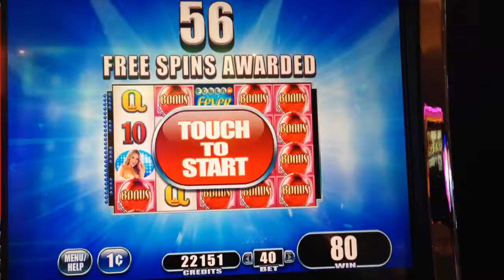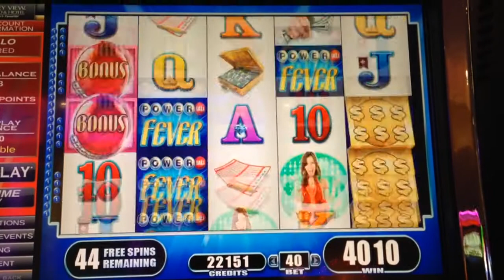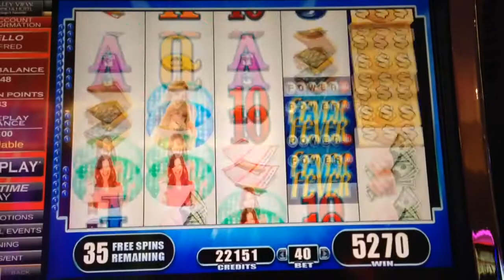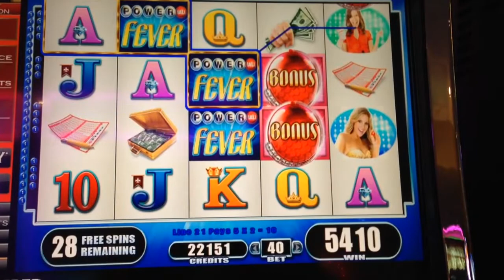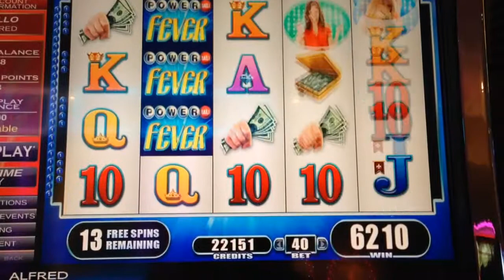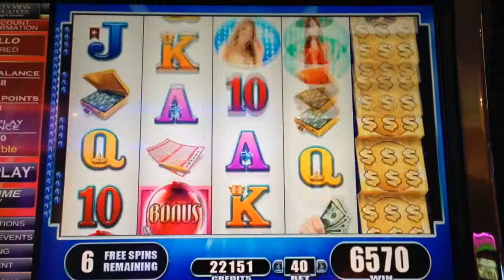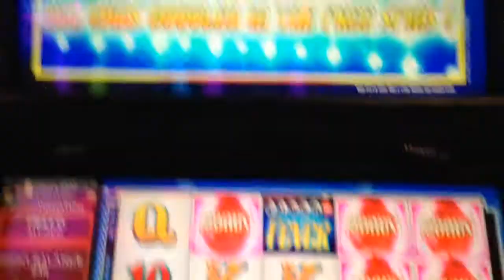Powerball fever bonus @ 40 cent bet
At valley view casino 3/15/15